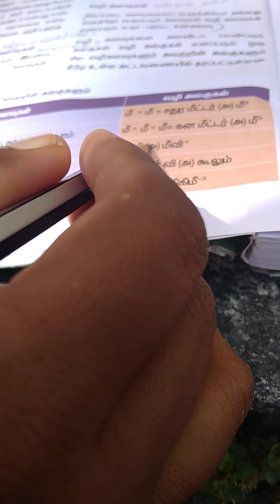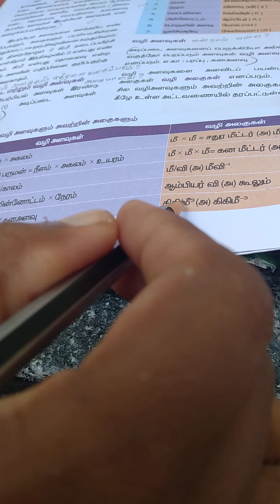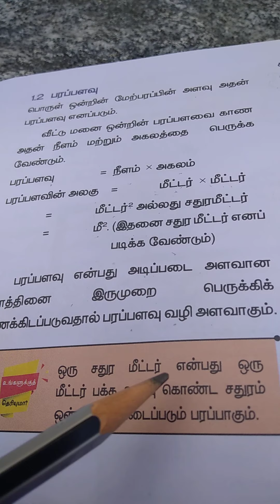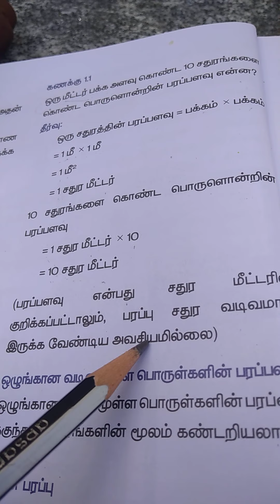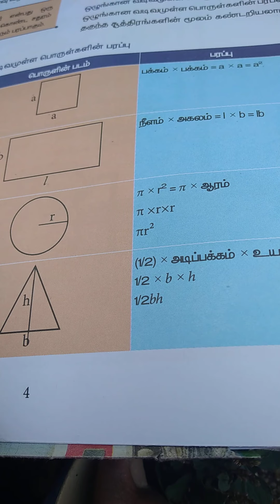7th Science (TM) Unit 1 Video 2 (07.08.2020)By RMI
7th Science (TM) Unit 1 video 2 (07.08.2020) By RMI